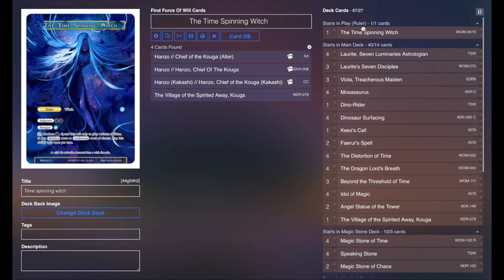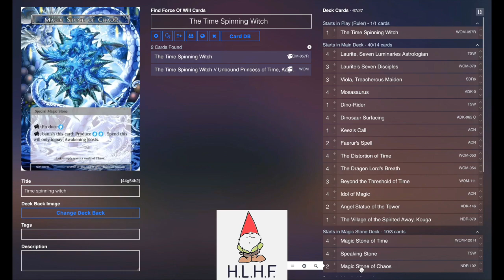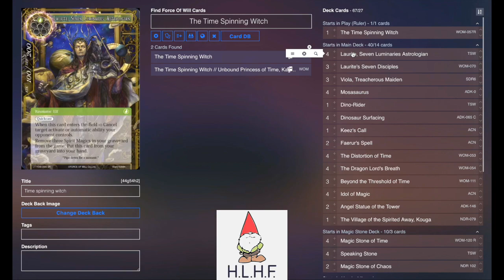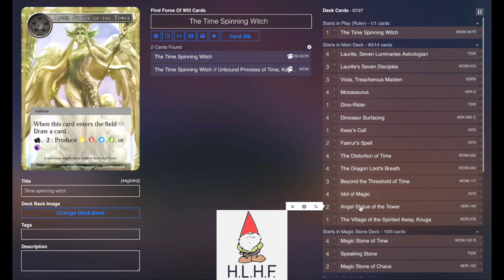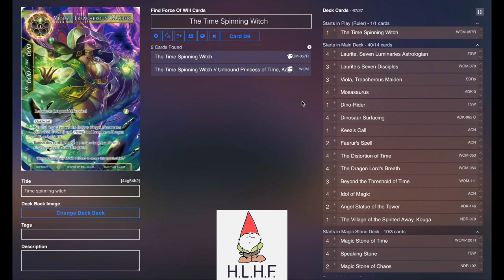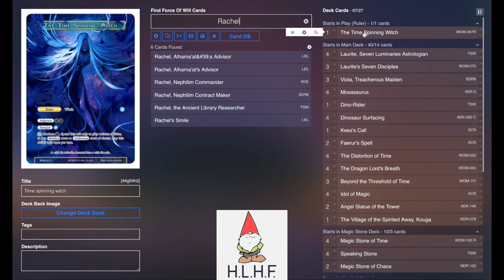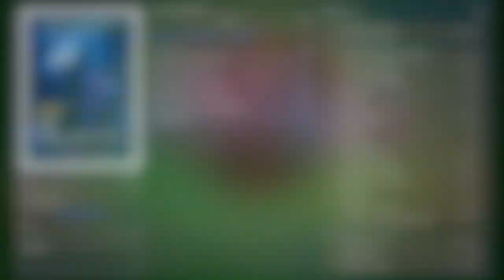New Dawn Time Spinning Witch Deck Profile - Force of Will (TCG)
Hey there Rulers! Sorry for the delay! Playing in the ARG States today kind of threw everything off. Anyway, here is the profile for the TSW list from this Wednesday. Check it out and let me know what/if any changes you would make to play TSW your way!

Link to the Kirik list: Posted Tomorrow

Consider supporting the channel through the following means:

Happy Little Hug Factory is the channel sponsor and they provide singles, sealed product, preorders, and a FOW buy list

Students:
Bradley Butts
Machiko Noguchi
David Kuras
TCG Scrubs
Sean Koski
Joseph Aguilar
Alexis Elias
Bartosz Holoszkiewicz
Paul Reissmann
Joshua Boersma
Brandan Bremont
Mike Howell
Oscar Rivera
Jean Paul Klintworth